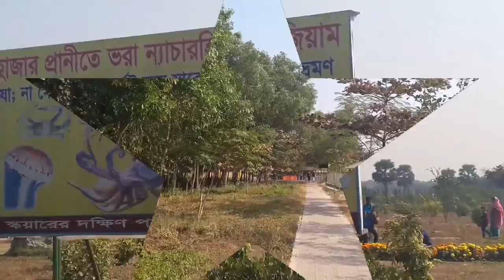The Natural View of Safari Park Bangladesh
Bangabandhu Safari Park - The Largest Safari Park of Asia now in Bangladesh Introduction The Largest Safari Park of Asia (Total area 3810 acres). Very good natural view. People use to visit during holiday with their kids. video taking during my last visit with my family member. everyone injoy a lot.